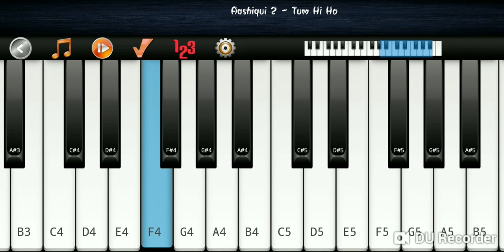Par Bhar song on Piano | Half girlfrirnd| Piano tutorial❤❤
Pal Bhar
Half girlfriend❤❤